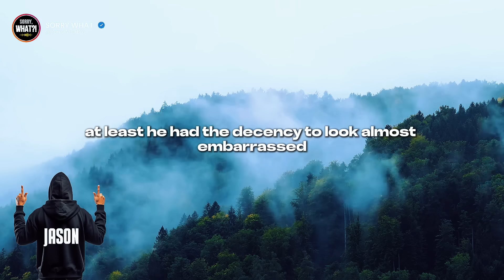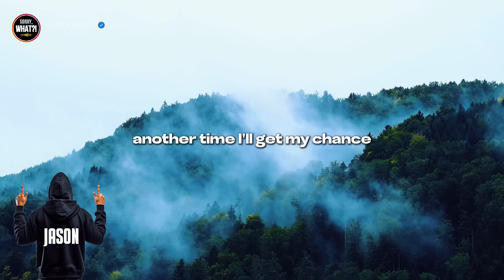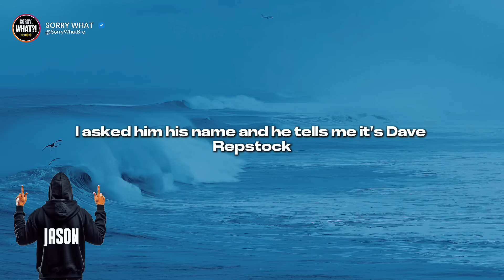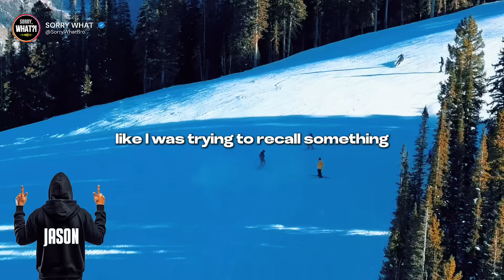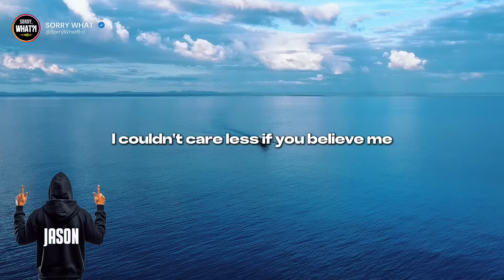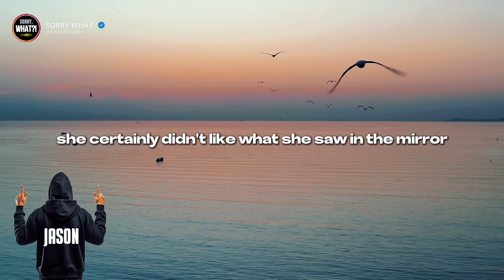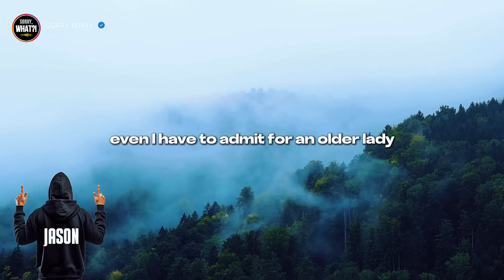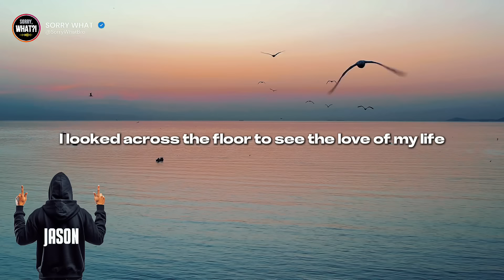No Revenge Was Needed: The Cheating Wife and Her Affair Partner Know Each Other's Dark Secrets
Inspired by reddit cheating stories, askreddit top posts and funny reddit stories to reddit AITA and reddit relationships videos.